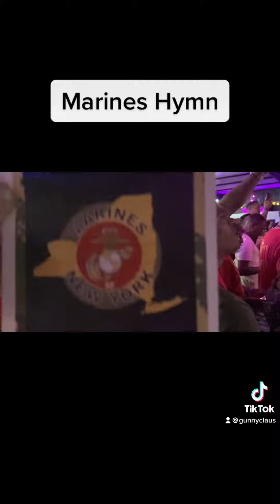Marines Hymn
Celebrating 247 years of our beloved CORPS